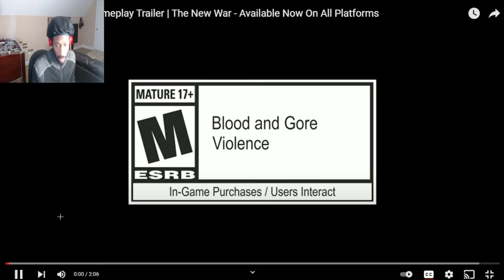Warframe | Official Gameplay Trailer | The New War (Reaction)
Everyone go play it, good game.  Already played its on my twitch